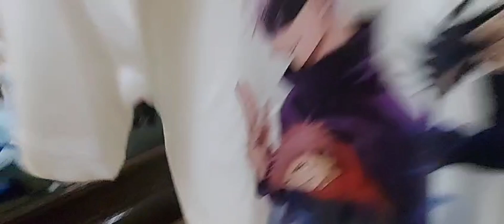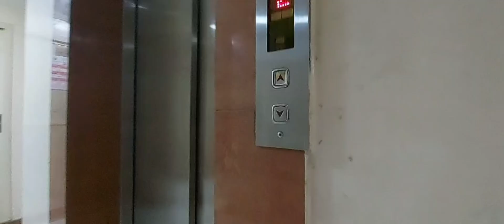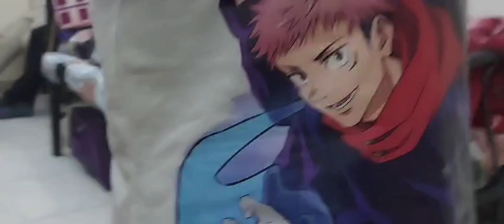Vlog of 2nd day of Eid Al Adha